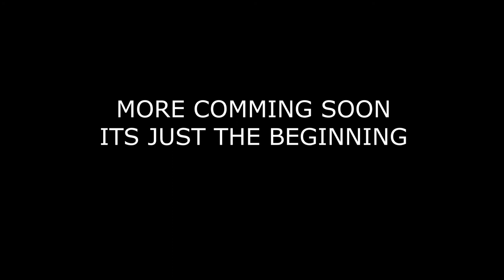snowkite austria 2018, this is just the beginning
Snowkite boarding : Coen Pronk

Location Mühlbach am Hochkönig

This is just a trailer more is coming